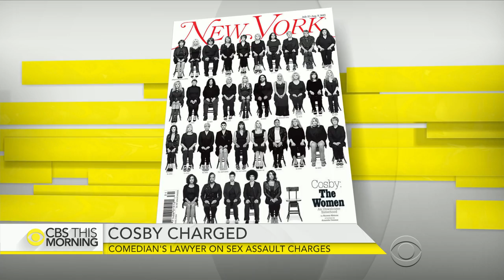Bill Cosby's attorney on client's sexual assault charge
After TV icon Bill Cosby was formally charged with sexual assault Wednesday, Cosby's attorney, Monique Pressley, joins “CBS This Morning” from Washington to discuss how she will defend her client.